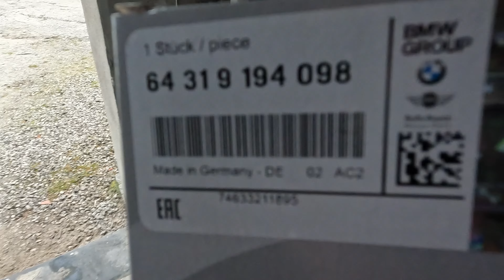Ukryty filtr powietrza w BMW X5 F15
Może być to śmieszne.. ale nie spodziewałem się kolejnego filtra, zwłaszcza, że pod maską są 2 filtry kabinowe. Ten filtr znowu to filtr pyłkowy do zamkniętego obwodu..

a Ty wiedziałeś o nim?

▶ Masz propozycję filmu?

Kod: adamskitv
Na co?: na wszystko w sklepie
Kod do użycia w koszyku lub w kasie.